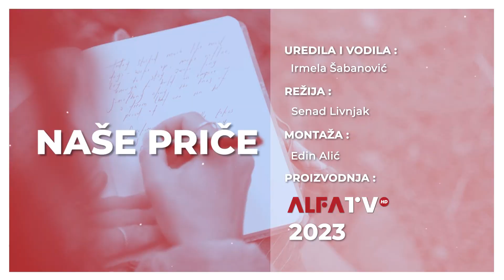"Naše priče": Amer Kadić i Davor Gerbus